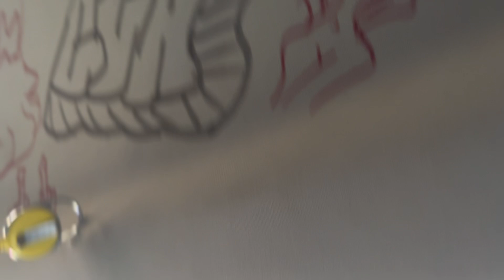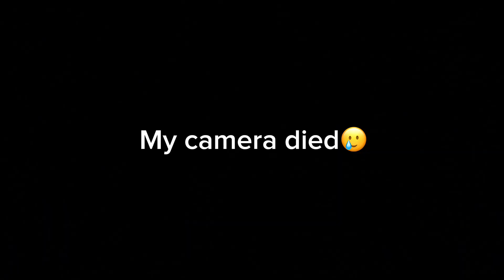GHWH - Boston Vlog #1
Get H!gh wit H🍃GHWH Vlogs💨😳H’s h!gh thoughts🧠GHWH Reviews👍🏽👎🏽⁉️

To the fans thank you for supporting this channel💨🍃really means a lot to me. To some people it’s a gateway to horrible things but to most people it’s the only thing that’s keeping them sane in this crazy world. It’s been able to help me when no one else could and it will always have a special place in my heart. I believe society has given it a bad rep because of the past assumptions, and miss information but im here to help change that.
-H and the ECN_ENT Team

"Parental Advisory:
This channel dose NOT condone the influence of underage smoking, drinking, or the consumption of illegal drugs. Everyone in these videos are of legal age and are fully trained professional idiots, have fun an enjoy the videos just as much as we enjoy making them!🔥🔥🔥

lSoundcloud-@ECN

LLJF🙏🏽
LLJC💜
4️⃣ECN💯
🫶🏽H’s World🌎